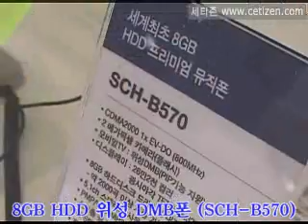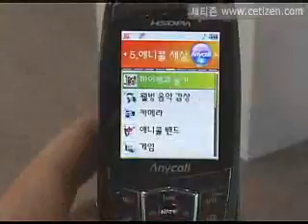SEK 2006 Samsung Anycall(1)